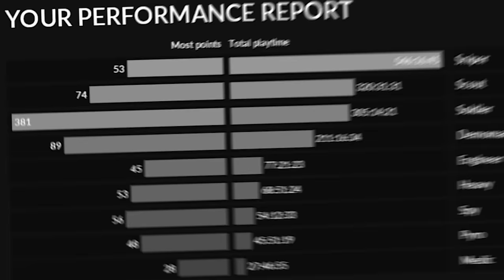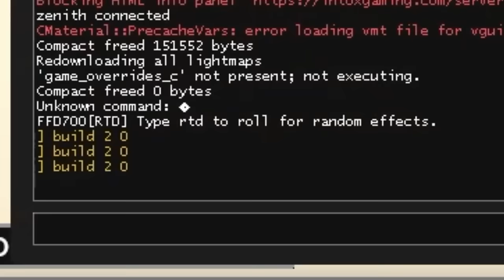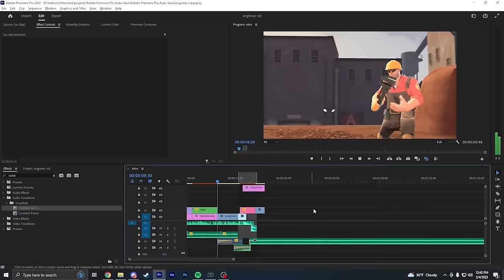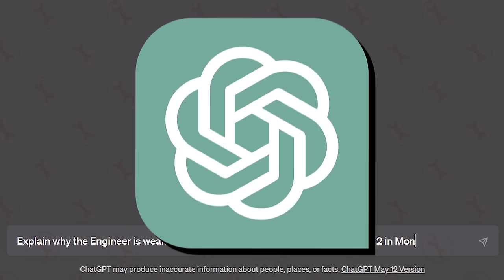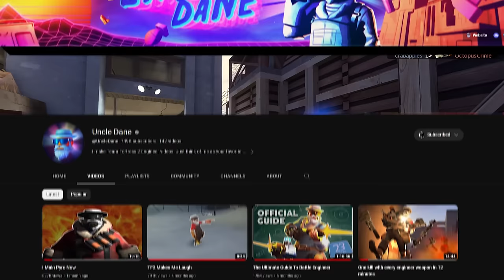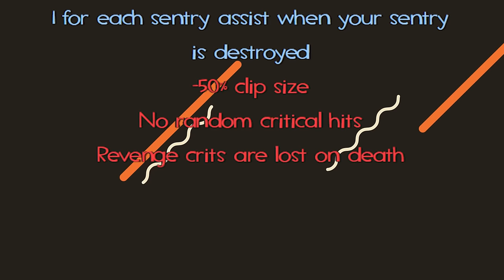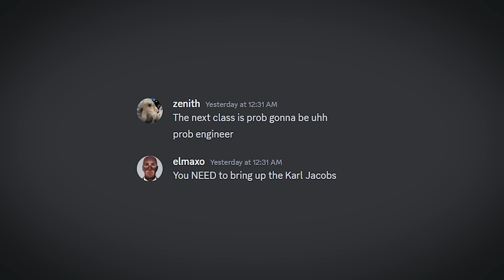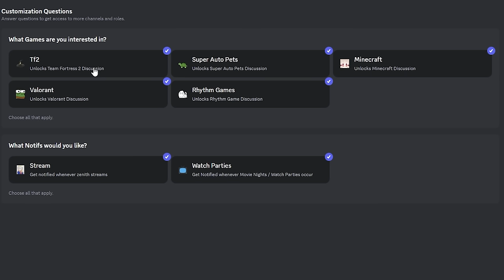TF2: 30 Days of ONLY Engineer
Some would say I’m Engi-nearing my limit... get it...

SPECIAL THANKS

@UncleDane - Allowing me to use clips, giving advice, & Reviewing my gameplay
@exaflamer - Lending some engineer clips
@YoshiBobby  - Intro SFM
@TheWhatShow - Narration 21 Minutes In
@Thespikedballofdoom - The Epic Sniper Backflip 29 minutes in

0:00 - Intro
2:24 - Rules
5:10 - Section One: The Daily Grind
16:26 - Section Two: Depression
33:23 - Section Three: Happy Endings
46:11 - The Final Test
48:12 - Outro

Tf2 Engineer, where do I begin. Maybe tf2 engineer song, maybe a tf2 engineer guide, but instead I decided to spend 30 days, that's right 30 whole days, one month in fact to play engineer in the game tf2 team fortress 2. Not the easiest class in the game (demoknight) not pyro, this is true engineer gaming. I love gaming. Engineer gaming funny meme haha. This is a tf2 challenge video like elmaxo tf2, thewhat show, akin to Uncle Dane I main pyro now. But this is not I main pyro now, this is not 30 days of ONLY soldier, or 100 Days of Spy elmaxo or any other video that increases keyword optimization , In fact, This is TF2: I Spent 30 Days Playing ONLY Engineer! I’m